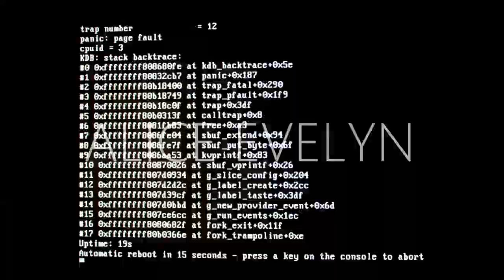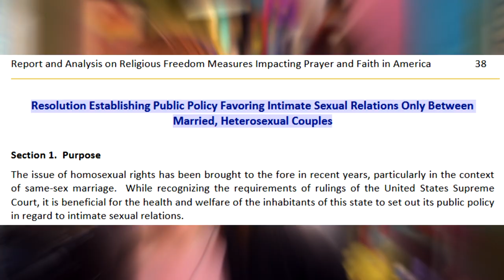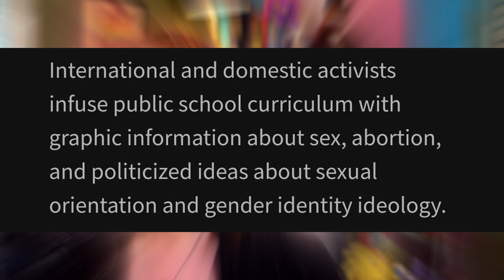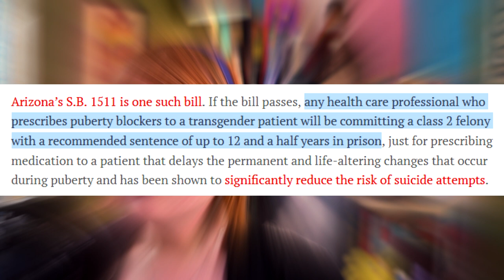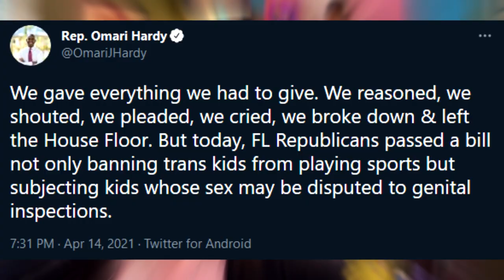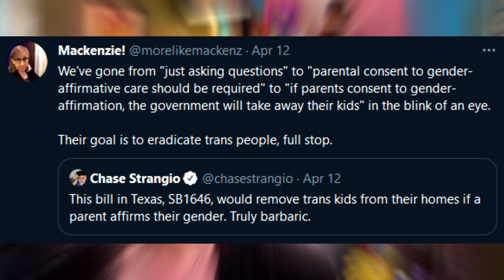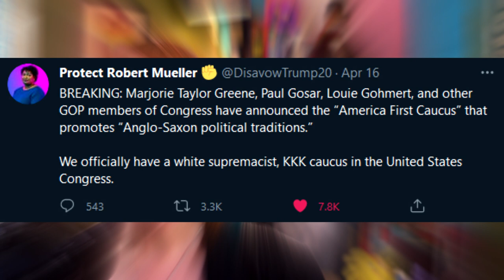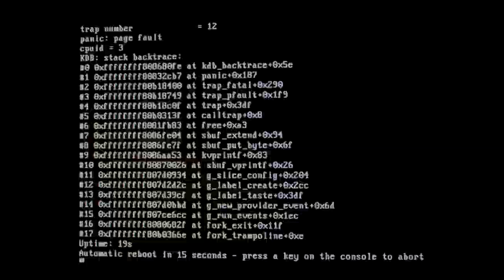EMERGENCY: The Trans Community is Under Attack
Right now, 33 out of the 50 states in the US have declared war on my community, and as terrifying as it is how quickly things are moving, it's even more horrifying imagining where this could go from here. As a trans person living in America, I want to help y'all understand how dire this situation is and the fact that it WILL affect everyone. We need to be fighting back, right now.

Here's a Twitter thread full of ways you can do something to help

P.S. there's a post-credit scene.